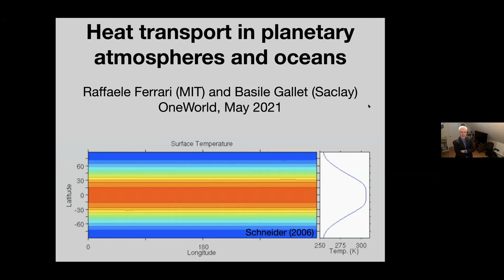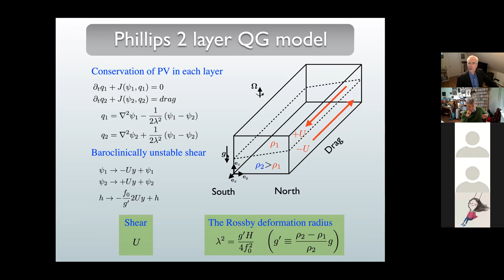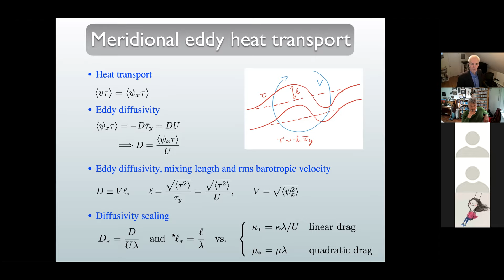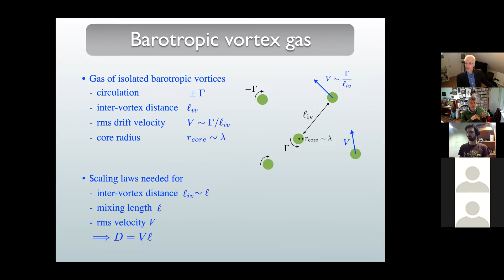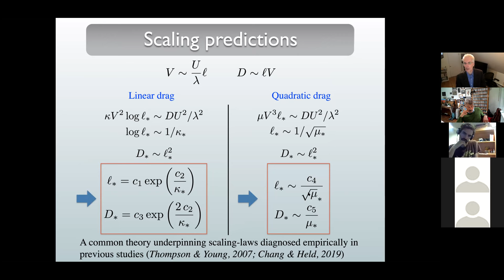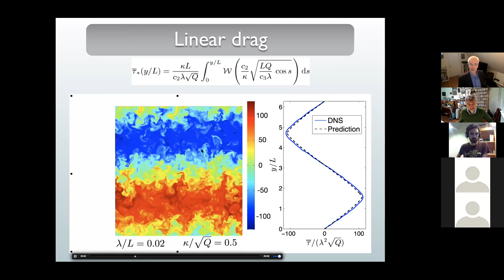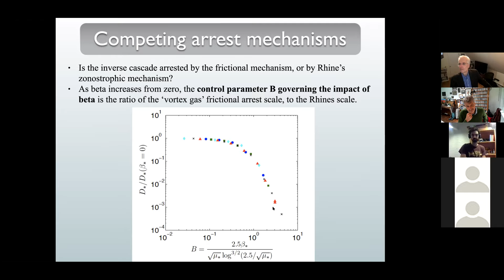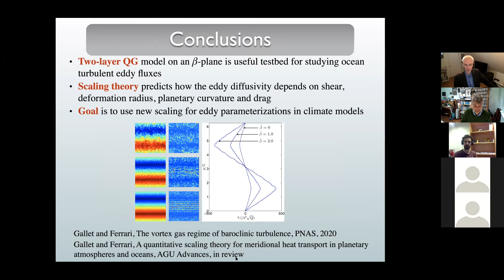Raffaele Ferrari May 4 2021